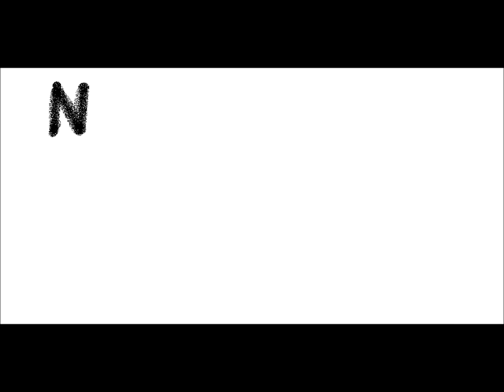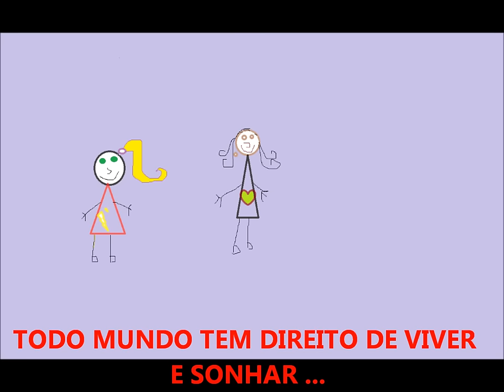Normal É Ser Diferente! Grandes Pequeninos - Jair Oliveira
Clip animado, cantado e ilustrado pelos alunos dos 4ºs ano da Emef Ileusa - da música Normal É ser Diferente - Grandes Pequeninos - Jair Oliveira.
O projeto surgiu no laboratório de informática durante uma roda de conversa. Os alunos identificaram a existência de preconceito dentro da sala de aula: discriminação e exclusão pela cor de pele, tipo de cabelo, estatura, obesidade, formato do rosto, nariz, orelhas, olhos, comportamento, deficiências, etnias, sexo, religiões, etc...
A partir da realidade e reconsiderando a temática da história e cultura afro-brasileira e indígena/diversidade e inclusão, realizamos rodas de leituras norteadoras para novas reflexões. Elegemos como bibliografia: “Diversidade” de Tatiana Belienky editora Quinteto; "Menina bonita do laço de fita” de Ana Maria Machado editora Ática; "Karu Taru" o pequeno pajé de Daniel Munduruku editora Edelbra; "Kabá Darebú" de Daniel Munduruku e Marie Therese Kawalczyk editora Brinque-Book e o vídeo clipe  da música “Normal É Ser Diferente” do músico e compositor Jair de Oliveira, todos relevantes para ampliar nossas discussões sobre o tema.
Na etapa seguinte, pesquisa na internet de “imagens de crianças com características diversas, de diferentes países e culturas” observando semelhanças, diferenças, refazendo questionamentos  e redirecionamentos.
 Feito coletivamente o levantamento das diferentes características pessoais, registros escritos e desenhos, utilizando as mídias tecnológicas (Programa PAINT BRUSH), tivemos a oportunidade de “se perceberem” como pessoas diferentes umas das outras! As piadas e chacotas, deram lugar ao respeito mútuo e se encantaram ao perceberem que além de normal, é muito legal ser diferente! Eis que surge a ideia de gravarmos o áudio e fazermos o nosso clipe, utilizando desenhos que retratam um pouquinho do olhar diferente de cada um...
Entre ensaios e ansiedade, a gravação foi muito especial para os alunos. Para o áudio foi utilizado o AUDACITY e o vídeo editado no MOVIE MAKER.
O resultado final? Ah sim! Esse foi um sucesso! Divulgado na escola para as outras turmas, no facebook da escola e no youtube.  Alunos felizes, orgulhosos do próprio trabalho e conscientes que essas classificações (rotulagens) podem muitas vezes causar certos impactos negativos nas pessoas e que a cor de pele é a cor da pele que cada um tem e que as diferenças são importantes e devem ser respeitadas, afinal  “Normal É Ser Diferente” e o respeito vem em primeiro lugar.